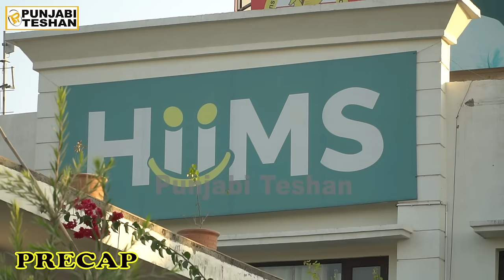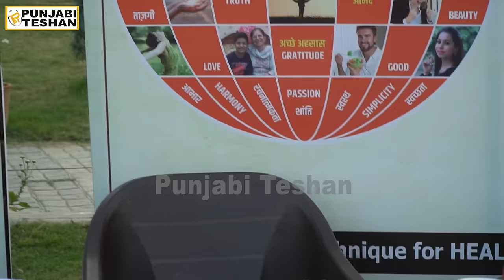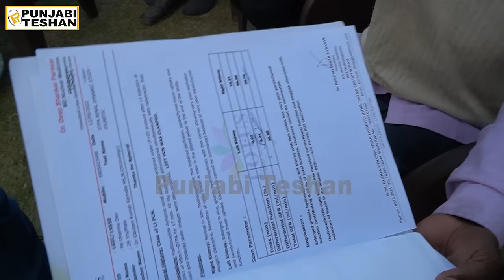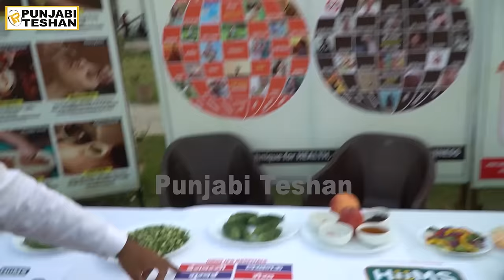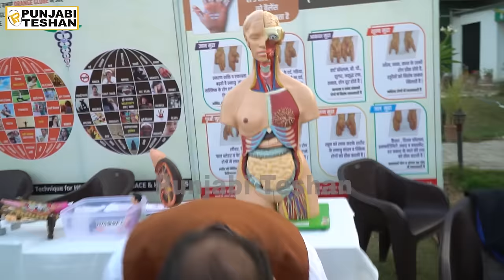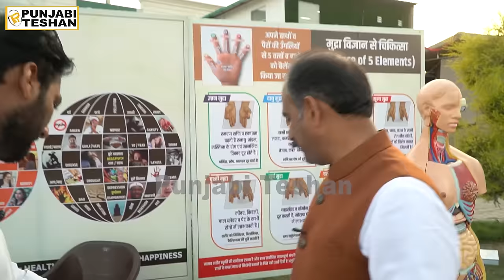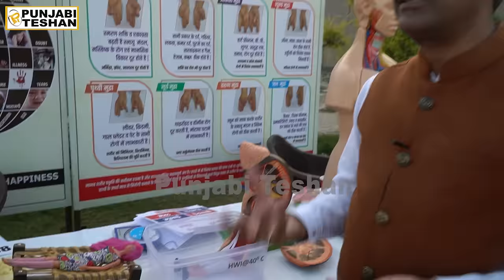Acharya Manish Ji | Ayurvedic Is Miracle | Kidney Sugar BP | Interview | Punjabi Teshan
Guru Manish Ji, with his knowledge of Ayurveda motivates people to adapt to a healthy lifestyle with the guidance of ancient Science of Ayurveda and eradicate the diseases of a human body from the root